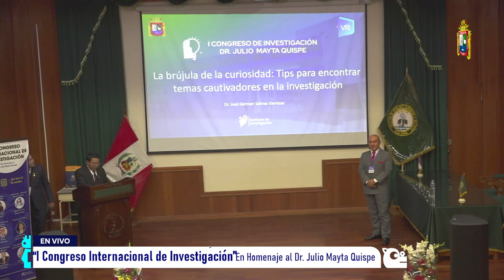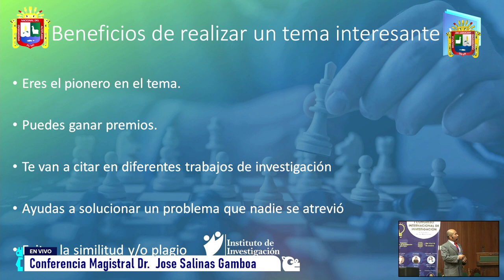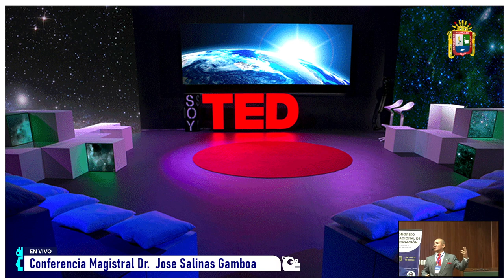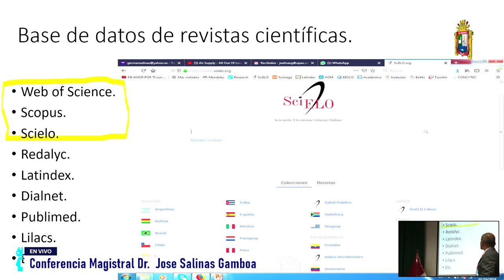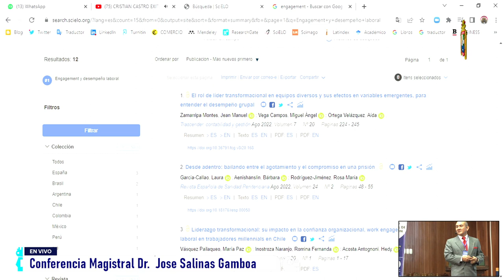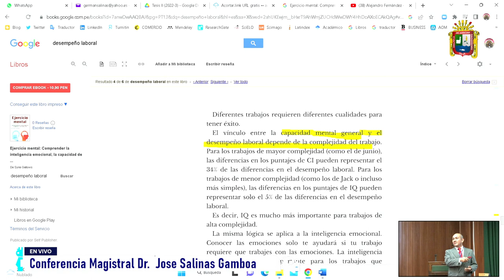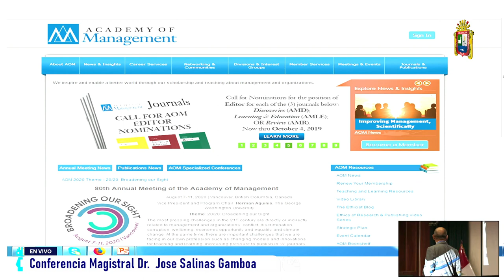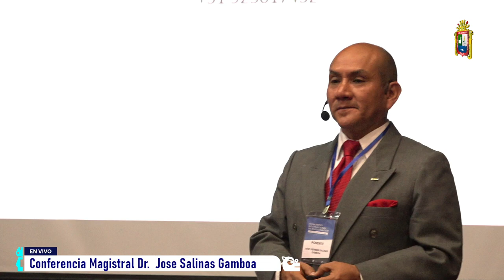👉 Master Conference Dr. Jose Salinas Gamboa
Lecture📌 The Wizard of Curiosity: Tips for Finding Captivating Topics in Research.